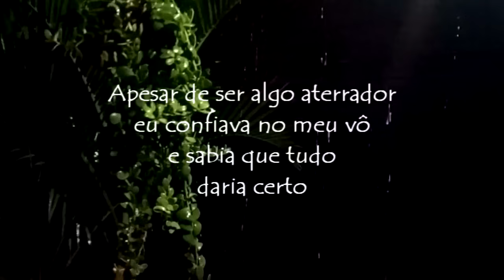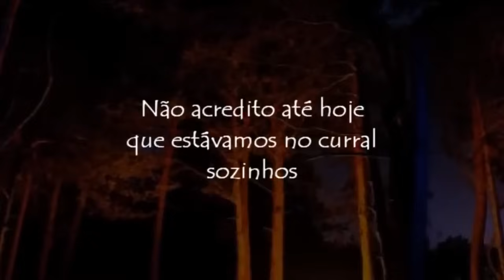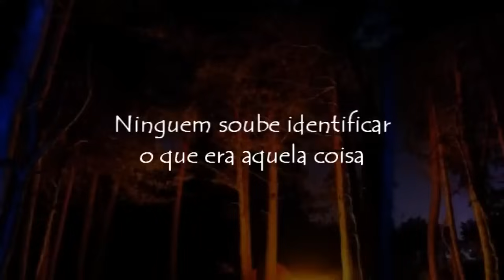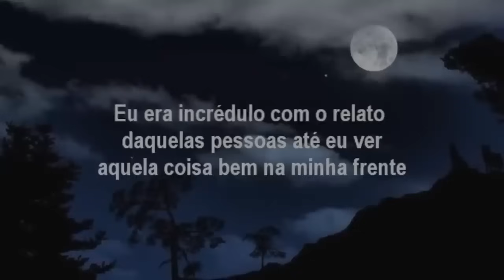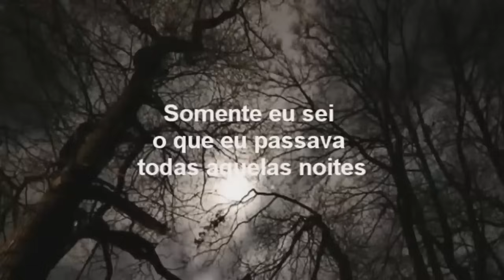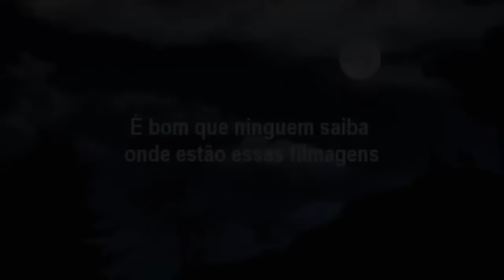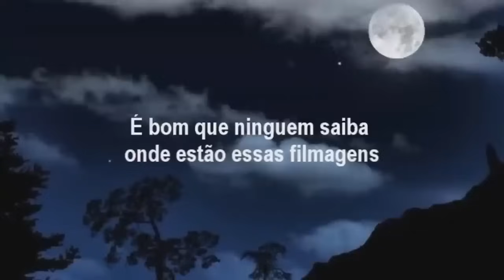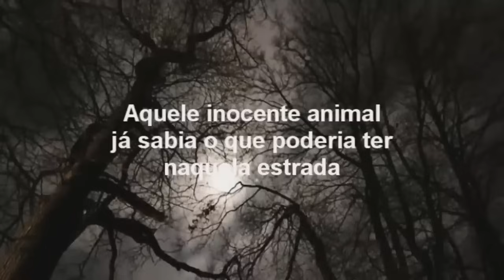Fomos até o covil do Lobisomem para ajuda-lo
Adentramos na floresta sem saber se o Lobisomem nos atacaria

Musicas de fundo: Myuu